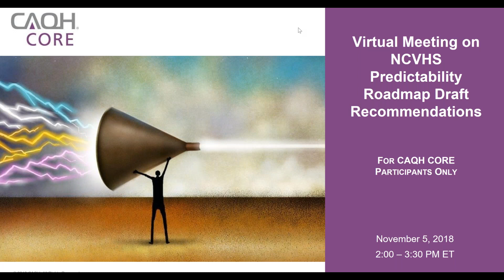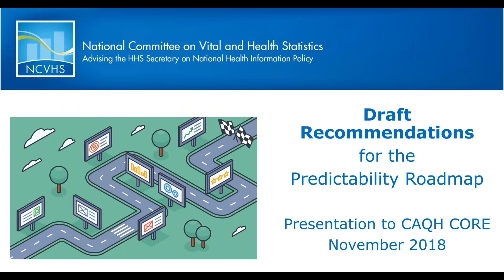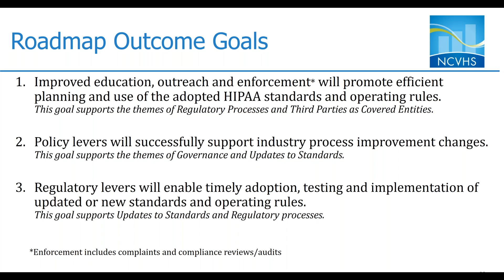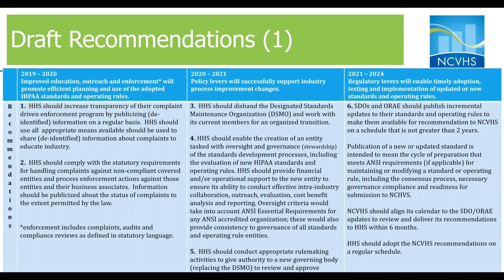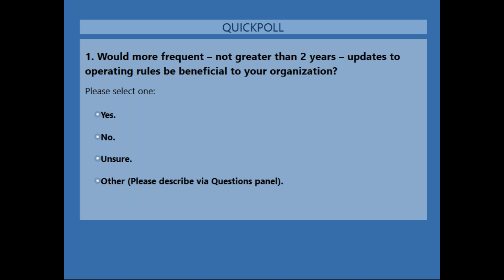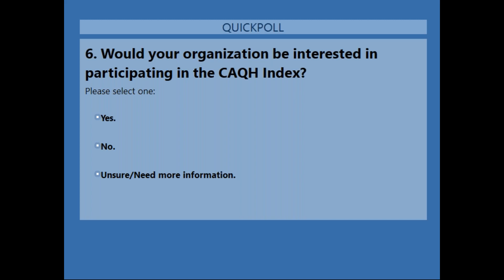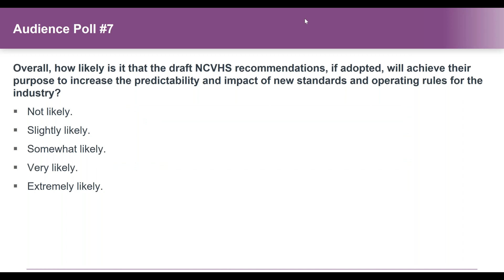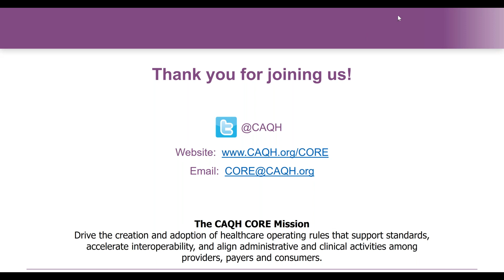CAQH CORE: Participant Call on NCVHS Predictability Roadmap Draft Recommendations